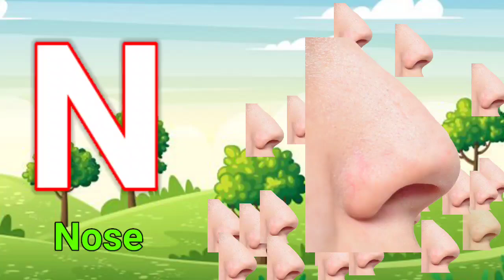a for apple b for ball c for cat d for dog, (Alphabets) phonics song, abc song, Words, abcd rhymes